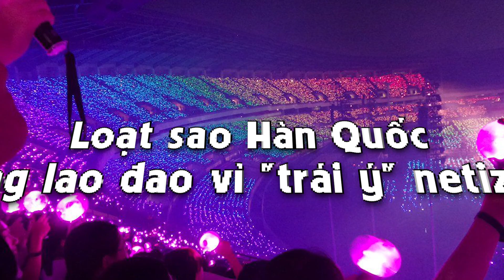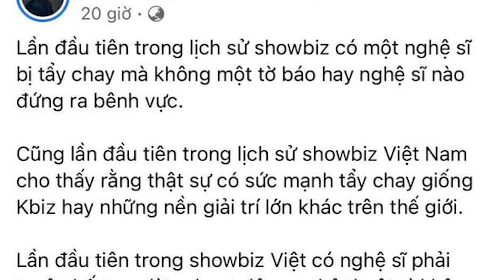Dân tình choáng với sức mạnh tẩy chay ở Kbiz, Việt Nam đang tiếp bước?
Mới đây, đạo diễn của phim Gái Già Lắm Chiêu chia sẻ quan điểm về sự kiện Hương Giang bị tẩy chay, đây cũng là câu chuyện dễ thấy ở showbiz Hàn.
Bạn nghĩ sao về vấn đề này?